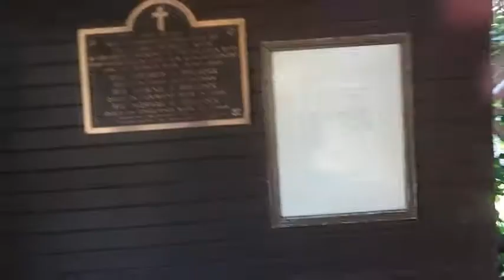We Had A picnic At The Beach